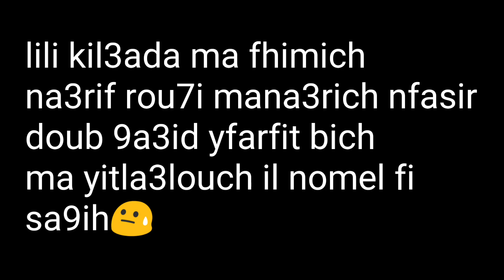النمال في تونس | Chinguichara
Thanks for watchig this video